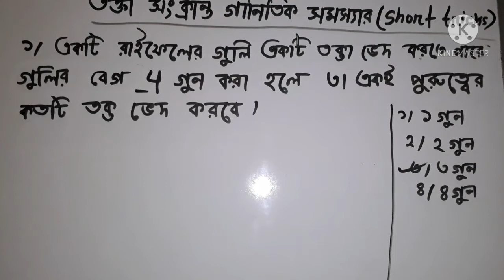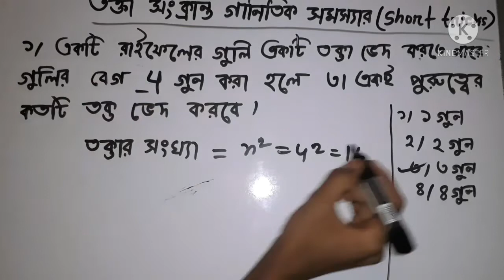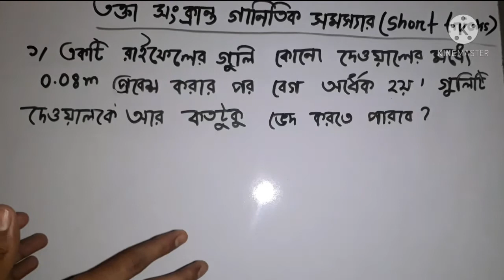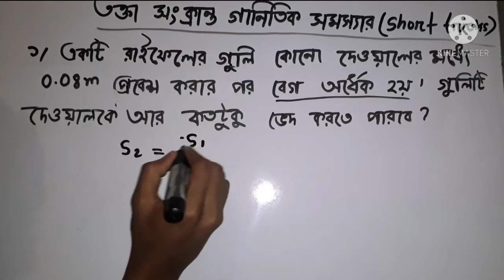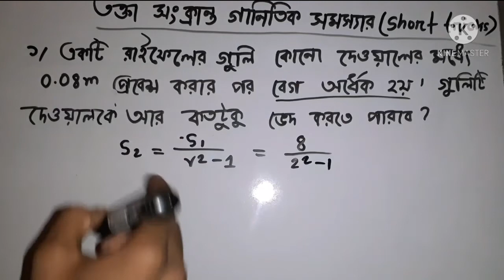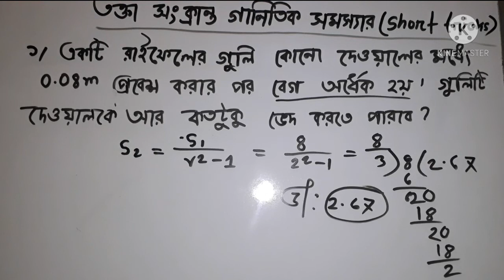তক্তা ও বন্দুকের অংকের Short tricks MCQ solve গতিবিদ্যা। HSC and varsity admission physics.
আমরা HSC and admission students এর জন্য বিভিন্ন ধরনের shortcut solve দিয়ে থাকি।আমরা মনে করি এগুলো তোমাদের উপকার এ আসবে।৷৷৷ ৷৷৷ এছাড়া ও আমাদের একটা Facebook page আছে যেখানে তোমরা তোমাদের মেধা জাচাই করতে পারো। তোমাদের জন্য থাকছে exam এর ব্যবস্থা like university admission test বিভিন্ন কেটাগরির প্রশ্ন। insallah তোমরা ভালো করবে দোয়া রইল। এখান থেকে তোমরা সম্পূর্ণ ধারণা পেয়ে যাবে যে কিভাবে admission test কিভাবে ভালো করা যায়।৷    আমাদের Facebook page এ গুরে আসার আমন্ত্রণ রইল। আসা করি তোমরা উপকৃত হবে।৷ আমাদের pageএর link নিচে দেওয়া থাকবে৷
তোমরা চাইলে আমাদের Facebook page এ ঘুরে আসতে পারো
আমাদের channel এর সাথে থাকো আসা করি ভালো কিছু দিতে পারব। Ambition of learn